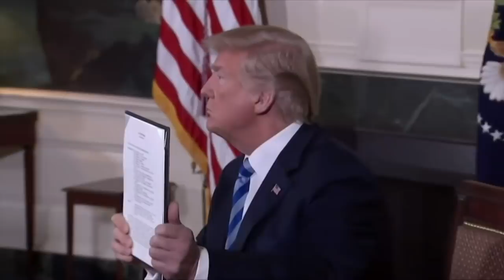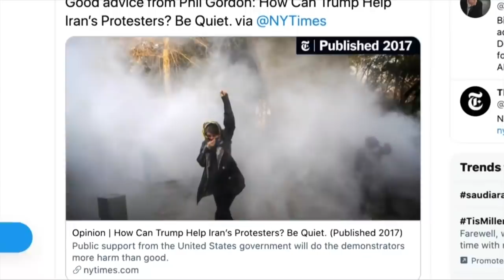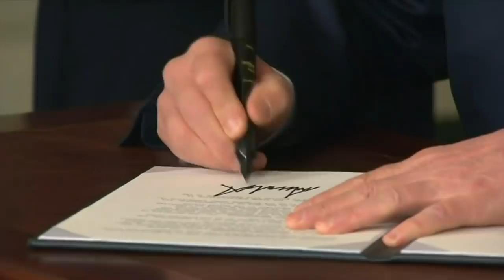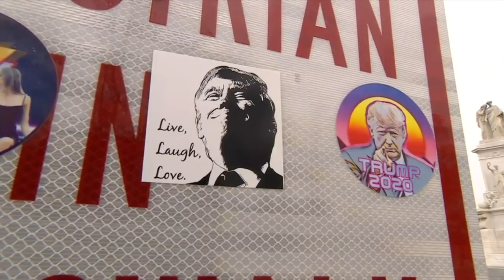گزارش از تاثیر کرونا بر نظام ملی بهداشت بریتانیا، سیاست بایدن در قبال ایران و میراث ترامپ: خبرنگاران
در برنامه این هفته خبرنگاران، گزارش‌هایی است که به تاثیر کوید ۱۹ بر نظام ملی بهداشت بریتانیا موسوم به ان اچ اس، میراث سیاسی دونالد ترامپ چهل و پنجمین رئیس جمهوری آمریکا و چالش‌های دولت جدید آمریکا در مسیر بازگشت به برجام می‌پردازد.